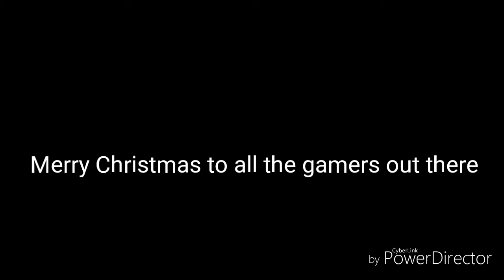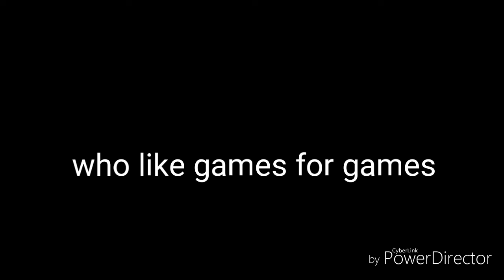Merry Christmas To All Gamers